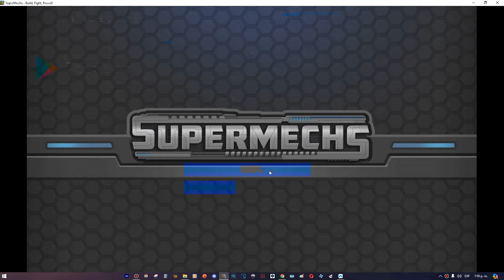🤑𝐎𝐏𝐄𝐍𝐈𝐍𝐆 𝐄𝐀𝐒𝐓𝐄𝐑 𝐄𝐆𝐆𝐒 (𝐒𝐎𝐑𝐑𝐘 𝐅𝐎𝐑 𝐓𝐇𝐄 𝐃𝐄𝐋𝐀𝐘) 𝐀𝐍𝐃 𝐔𝐏𝐃𝐀𝐓𝐈𝐍𝐆 𝐓𝐇𝐄 𝐒𝐓𝐀𝐑𝐓 𝐎𝐅 𝐌𝐘 𝐌𝐘 𝐕𝐈𝐃𝐄𝐎𝐒 𝐗𝐃💥▏SUPER MECHS ▏💥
▬🤖 READ MORE!! 🤖▬

AHORA PODRÁN DIFERENCIARME DE OTROS JUGADORES YA QUE CAMBIE DE COLOR MIS MECHS! :)
NOW YOU WILL BE DIFFERENT FROM OTHER PLAYERS BECAUSE I CHANGED THE COLOR OF MY MECHS! :)
Bienvenido nuevamente piloto! 🤖
Welcome back pilot! 🤖
ENG: Hearts to the fastest! ❤️
SPA: Corazon al mas veloz! ❤️

Do you want to have SM wallpapers? 🤖/ Quieres tener fondos de pantalla de SM? 🤖

Discord: iDino RF 🦖🤠#0011

Enjoy maximum quality 1080p 60FPS! ⭐
Disfruta maxima calidad 1080P 60FPS ⭐
Thanks for stopping by, I hope you enjoyed the video and don't forget:

██ 5000 ✅
███ 10.000 ✅
████ 16.000 ✅
█████ 20.600 ✅
██████ 25.000   (⭐)

███████████ ⭐ maximum goal! 25.000 ⭐

Watch:

 • Cream Blade - Daydream (feat. romi) [...